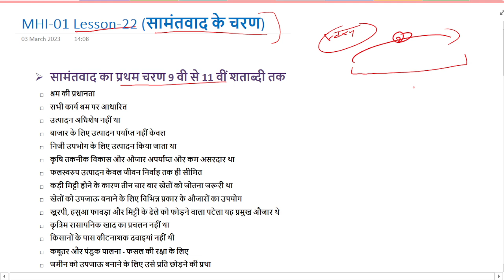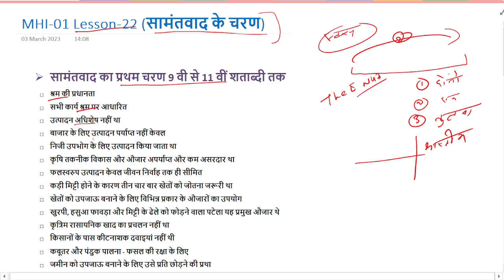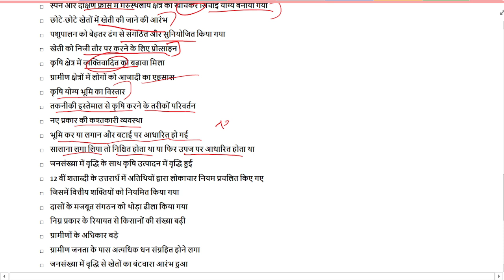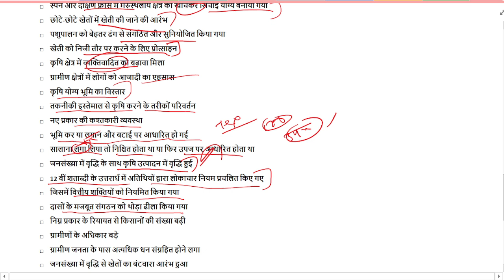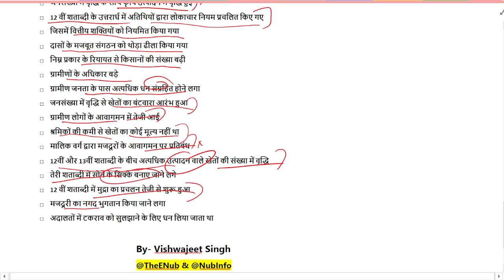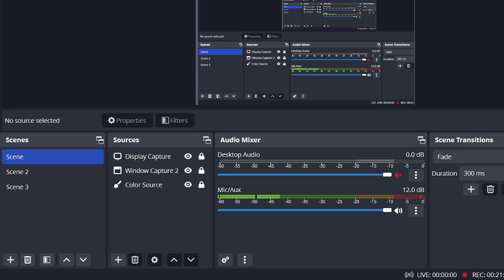MHI-01 सामंतवाद के चरण || MA History IGNOU Lesson-22